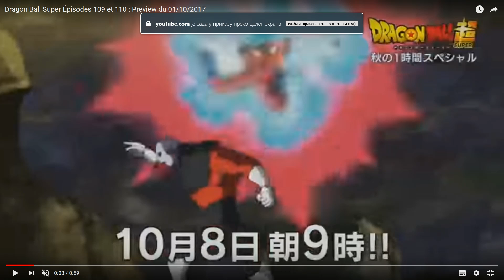GOKUOVA NOVA FORMA U 110 Epizodi. Izasao je PREWIE ZA 110 EPIZODU DBS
I pisite sta zelite da vidite na mom Youtube kanalu.